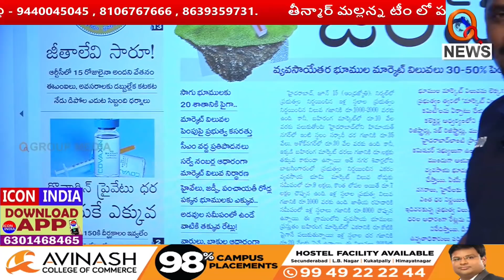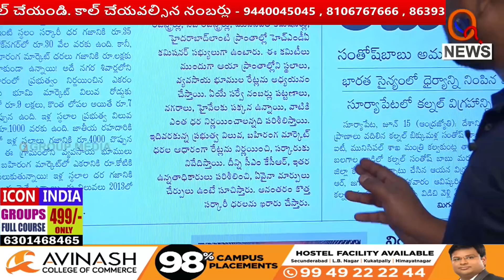ప‌న్నుల మోత మోగిస్తున్న స‌ర్కారు...